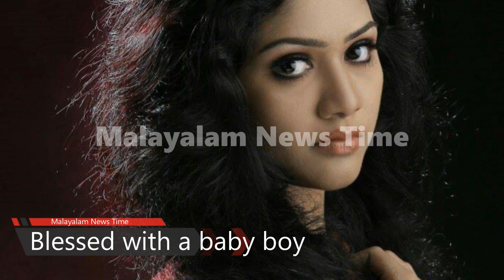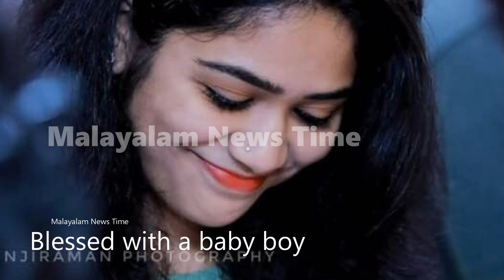സീരിയല്‍ നടി ദര്‍ശന ദാസ് അമ്മയായി; ആദ്യ കണ്മണി പിറന്ന സന്തോഷം പങ്കുവെച്ച് ഭര്‍ത്താവ് അനൂപ് കൃഷ്ണന്‍